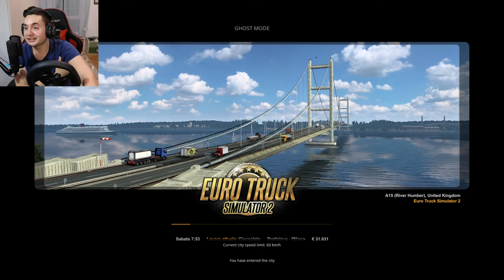MEGA CONVOGLIO ITALIANO su ETS2! Da Bratislava a Milano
Un convoglio improvvisato in poche ore ma che ha regalato tanto divertimento! Ringrazio tutti i partecipanti ❤️ Rimanete sintonizzati per i prossimi episodi.
👉 ETS2 (Copia Fisica)